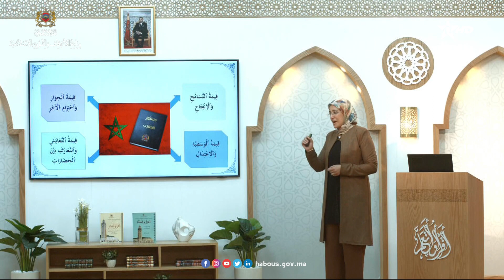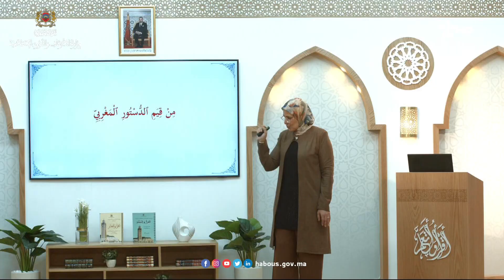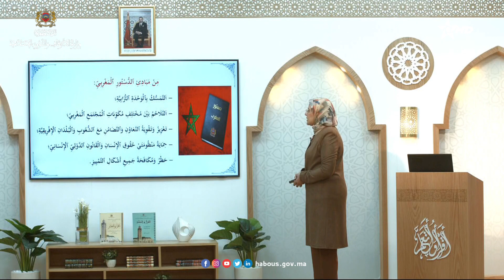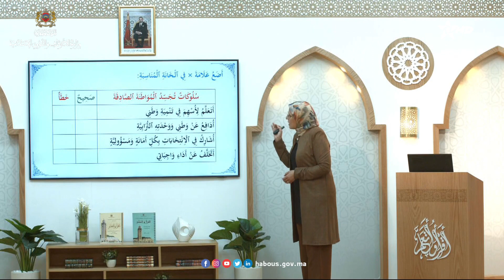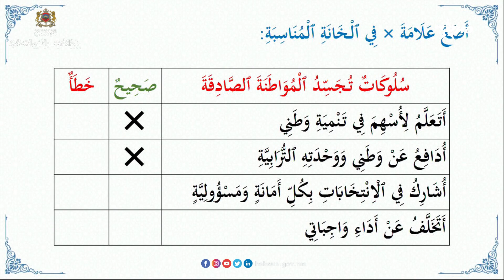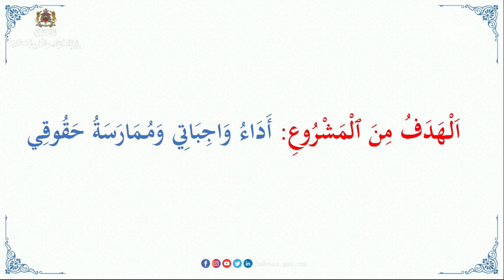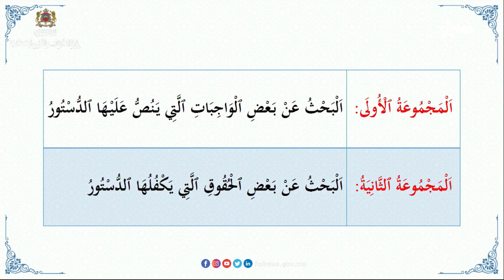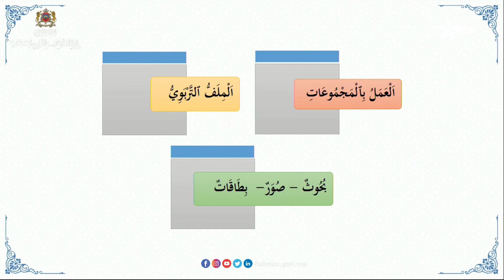أتعرف دستور بلادي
حلقة جديدة من مصوغة "أعتز بدستور ومؤسسات وطني"  الموضوع المشتغل عليه ضمن المصوغة هو "أتعرف دستور بلادي"، وتتضمن الحلقة بعض القيم التي يرتكز عليها الدستور
الحلقة 152من برنامج التعلم مدى الحياة، القراءة التاهيلية للاندماج الاجتماعي والاقتصادي
التعلم_مدى_الحياة: برنامج مفاده الانتقال من التركيز على التعليم والتدريب إلى التركيز على التعلم، ومن التدريس القائم على نقل المعارف إلى التعلم من أجل